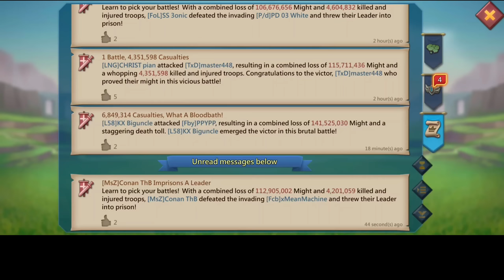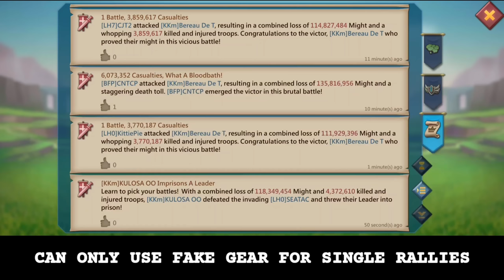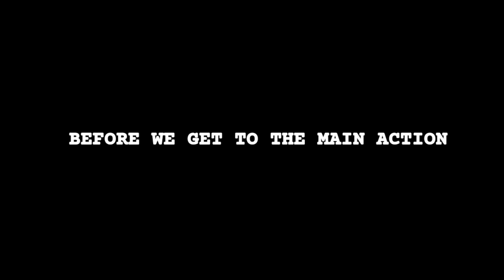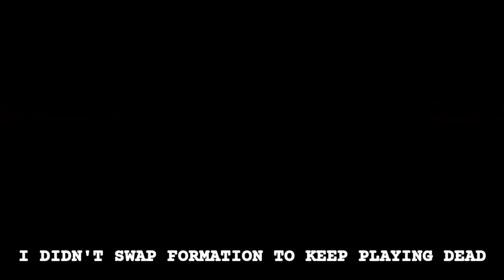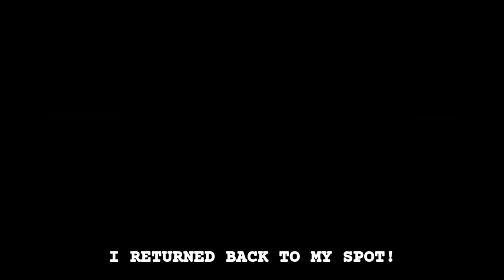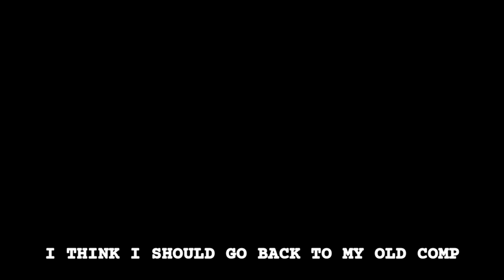Lords Mobile - LH MAXED TITANS COMES FOR BLOOD‼️ - 11K & MAXED ARTIFACTS HITS FROM CLOSE RANGE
LH MAXED ACCOUNT VS FULL MYTHIC T5 RALLY TRAP‼️

HUAWEI APPGALLLERY:
1) Install HMS security if prompted for AppGallery to run
2) Register a Huawei ID account
3) If you need any helps or want to join the VIP club, contact AppGallery Team via discord